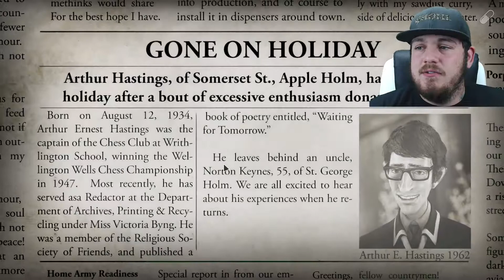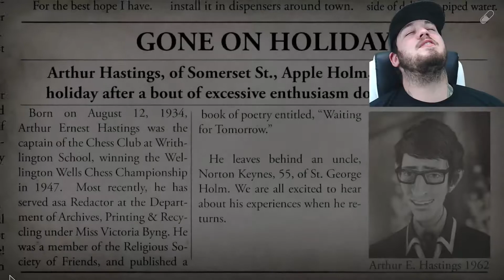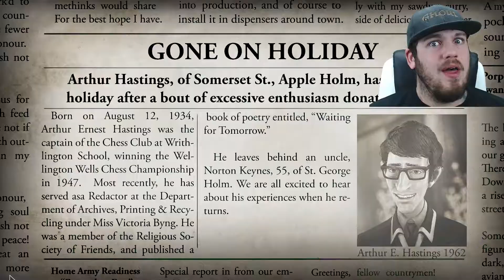WE HAPPY FEW | GAMEPLAY WALKTHROUGH #4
This is a gameplay walkthrough of We Happy Few. This is also a review and run down of the game. We Happy Few is a brand new game of 2018 set in the 1960's where in this time line the world has gone down hill and to cope with such things they made a drug called joy. Joy is a pill that takes away all memories that are bad and makes you have a permanent smile. If you do not take the joy you are called a downer and you are chased out of town, thats exactly what happened to us and we must get back retrieve our memories and find the brother we were separated from as a kid.